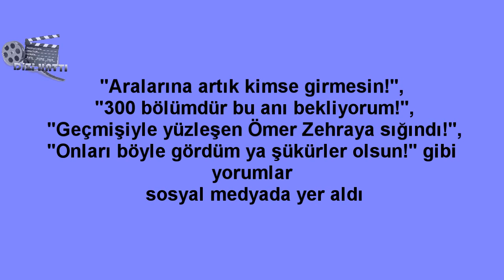Adını Sen koy Son Bölüm Bir İLK gerçekleşti.Zehra ve Ömer Sonunda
Yeni Dizi ve Magazin Haberlerini Kanalımızdan Takip edebilirsiniz.Beğeni yapmayı ve Yorum yapmayı Unutmayın.Hepinize Teşekkürler